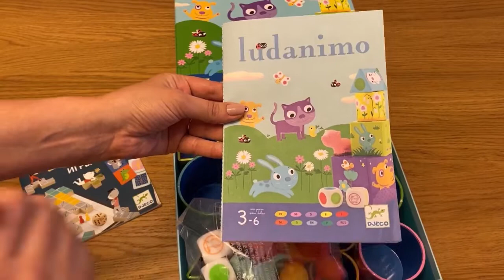Амбассадоры тестируют Люданимо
Арт. 08420